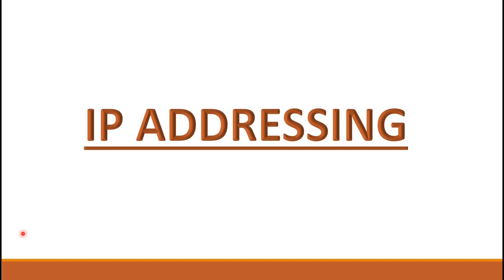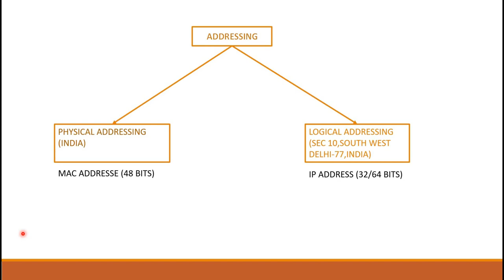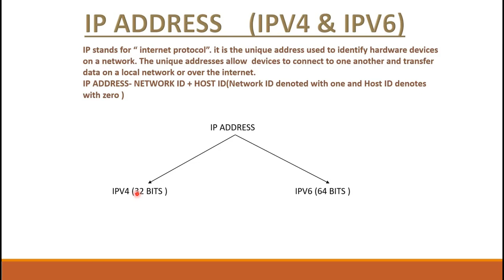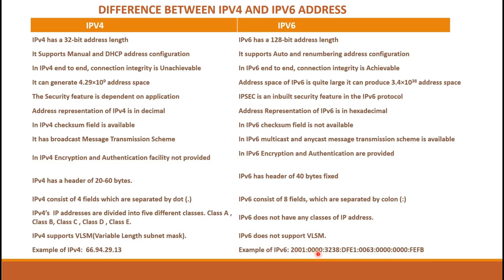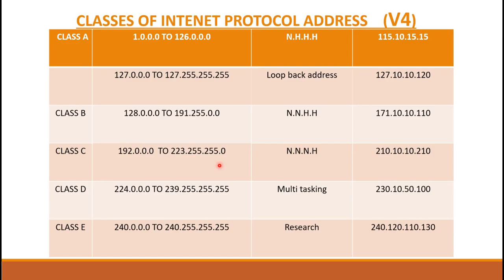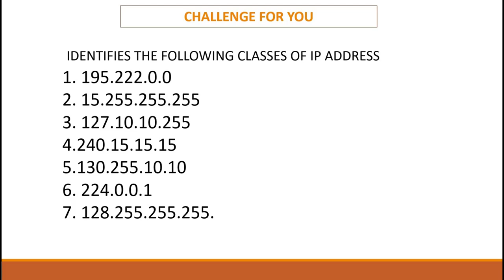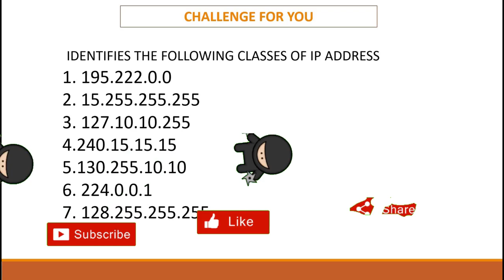Internet Protocol I IP kese kehte hai I Difference between Public IP/ Private IP I Neeaj Dogra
classofIP Difference between IPv4 and IPv6.

IP stands for “ internet protocol”. it is the unique address used to identify hardware devices on a network. The unique addresses allow  devices to connect to one another and transfer data on a local network or over the internet.

IPv4

IPv4 has a 32-bit address length
It Supports Manual and DHCP address configuration
In IPv4 end to end, connection integrity is Unachievable
It can generate 4.29×109 address space
The Security feature is dependent on application
Address representation of IPv4 is in decimal
It has broadcast Message Transmission Scheme
In IPv4 Encryption and Authentication facility not provided
IPv4 has a header of 20-60 bytes.
IPv4’s  IP addresses are divided into five different classes. Class A , Class B, Class C , Class D , Class E.
IPv4 supports VLSM(Variable Length subnet mask).
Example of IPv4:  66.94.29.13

IPv6

IPv6 has a 128-bit address length
It supports Auto and renumbering address configuration
In IPv6 end to end, connection integrity is Achievable
Address space of IPv6 is quite large it can produce 3.4×1038 address space
IPSEC is an inbuilt security feature in the IPv6 protocol
Address Representation of IPv6 is in hexadecimal
In IPv6 checksum field is not available
In IPv6 multicast and anycast message transmission scheme is available
In IPv6 Encryption and Authentication are provided
IPv6 consist of 8 fields, which are separated by colon (:)
IPv6 does not have any classes of IP address.
IPv6 does not support VLSM.
Example of IPv6: 2001:0000:3238:DFE1:0063:0000:0000:FEFB

CLASS A    1.0.0.0 TO 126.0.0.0
CLASS B     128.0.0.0 TO 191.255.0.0
CLASS C     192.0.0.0  TO 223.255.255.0
CLASS D     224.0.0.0 TO 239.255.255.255
CLASS E      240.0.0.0 TO 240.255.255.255

PRIVATE IP

Used to communicate between devices on a local network
Free of cost assigned by your router
Easily traceable by other device
Not unique, reused by different router.
Private IP address of system viewed by using system setting.
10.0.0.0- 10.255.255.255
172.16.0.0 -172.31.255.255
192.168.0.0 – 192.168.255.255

PUBLIC IP
Used  to communicate with sites and servers on the internet
Not free of cost assigned by your network service provider at a price.
Traceable but by ISPs, Government, and hackers.
Completely unique code not used by other device.
Publice address viewed by searching on google “ What is my IP address “.
ALL IP  addrsss except private ip address